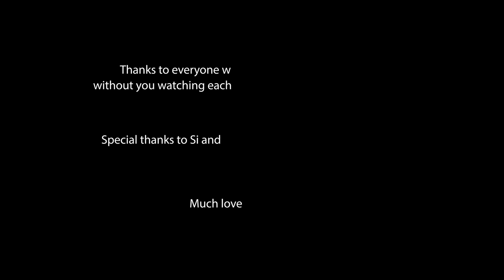WE DESTROYED THIS V8 DEFENDER + THE END OF URBAN UNCUT... | URBAN UNCUT EP.42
This week we took Si's V8 Defender to a field to launch our new wheel the WX-3, the GR Yaris hits the ramp to be scanned, Mike and Justin decided to show the lads what they'd been using the new £20k scanner for and Alex announces his retirement from the URBAN Youtube channel. An eventful and emotional rollercoaster of an URBAN Uncut.

or
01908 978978